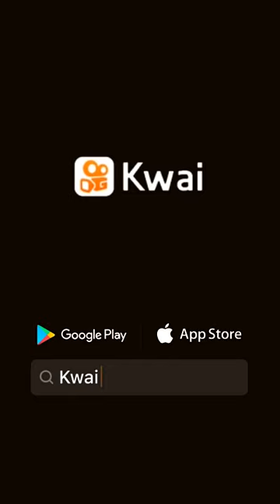Padre Chrystian Shankar 🙏💙🙌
Padre Chrystian Shankar fala sobre o fechamento das igrejas.  preste atenção